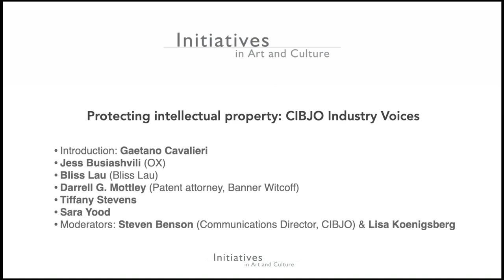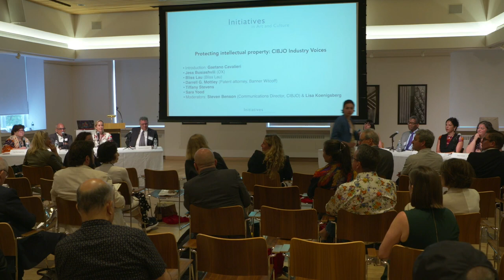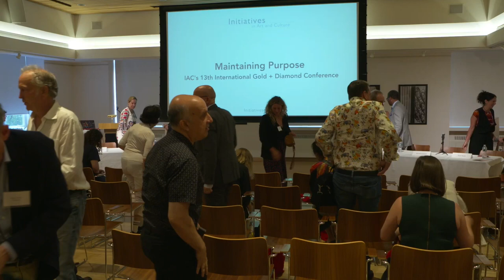Protecting intellectual property in the jewellery industry (Part 1)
The protection of individual creativity in the jewellery and watch industries, be it related to the design of jewellery, watches or gemstone cuts, or to the branding of collections and companies, came under the spotlight during a CIBJO Jewellery Industry Voices seminar, which took place on July 18, 2023, as part of Initiatives in Art and Culture’s 13th Annual Gold + Diamond Conference in New York.

The seminar was the first in a three-part series on the protection of intellectual property in the jewellery industry organized collaboratively with IAC, with the second seminar being held during the VicenzaOro Show in Vicenza, Italy, on September 10, 2023, and the third seminar taking place as part of the 2023 CIBJO Congress in Jaipur, India, on October 4, 2023, during the session of the CIBJO Ethics Commission. .

The seminar series is part of a joint initiative by the World Jewellery Confederation (CIBJO) and Initiatives in Art and Culture, the goal of the venture is to create in-depth educational programmes for the jewellery sector, comprised of seminars taking place at multiple events in different countries. The series dealing with intellectual property is being organized together with the New York-based Jewelers Vigilance Committee.

The seminar  provided an overview of intellectual property from the perspective of the jewellery industry, and the various legal tools that are available to prevent its infringement.

Co-moderated by Lisa Koenigsberg, IAC President, and Steven Benson, CIBJO’s Communications Director, it mapped out the topic with the help of JVC President and CEO Tiffany Stevens and Sara Yood, JVC’s Deputy General Counsel at the Jewelers Vigilance Committee (JVC), who is an attorney with extensive experience in intellectual property law. They werejoined by two prominent American jewellery designers, Jess Busiashvili and Bliss Lau, as well as Darrell G. Mottley, a patent attorney.

The session was introduced by CIBJO President Gaetano Cavalieri.